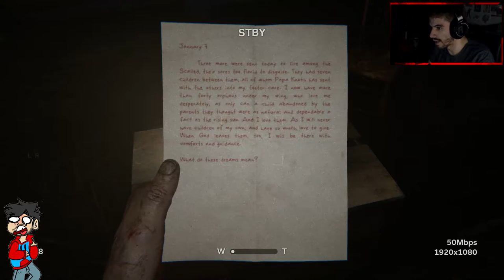OUTLAST 2 Part 2 DONT LICK ME!!!!